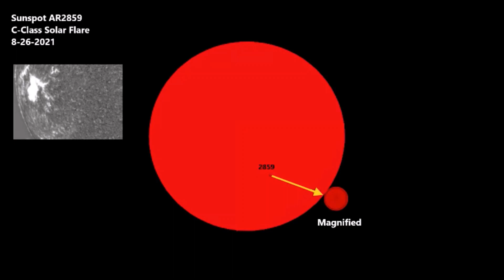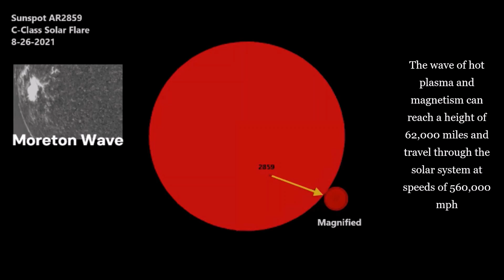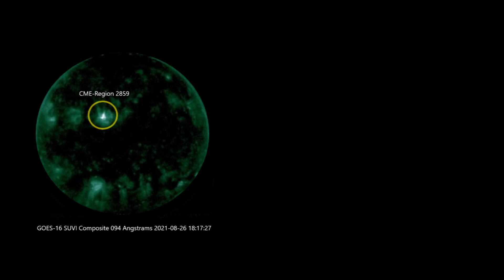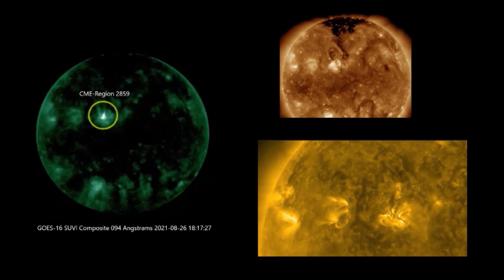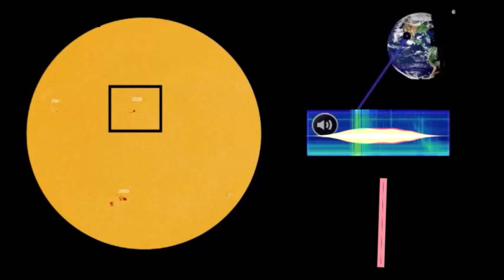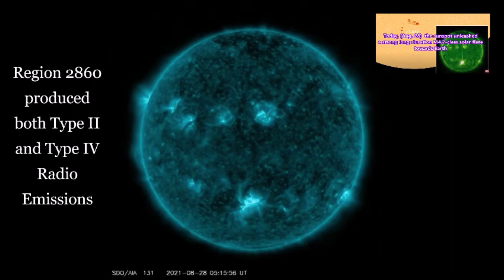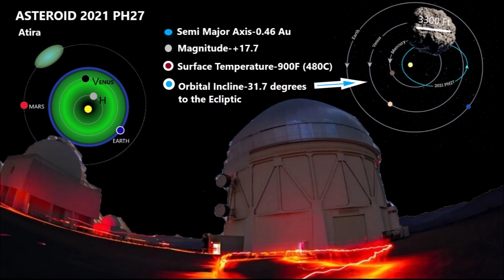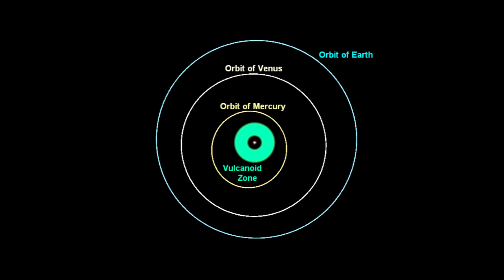Massive Solar Tsunami Shock Wave to Hit Earth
August 28, 2021: The national weather service space weather prediction center announced that a class C3 solar flare erupted from sunspot region 2859 on August 26, creating a "solar tsunami" and sending a solar shock wave towards Earth.